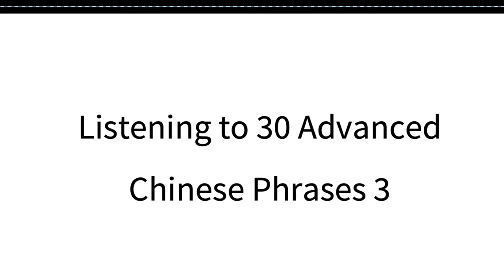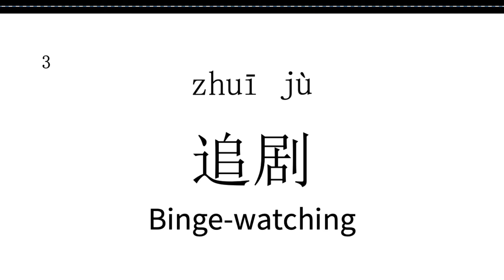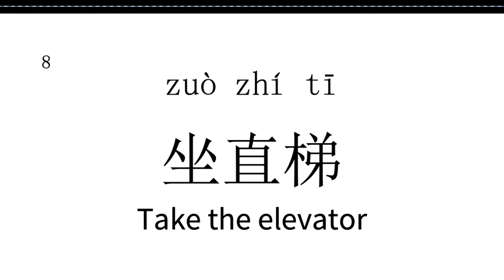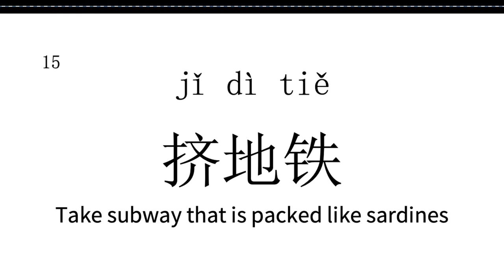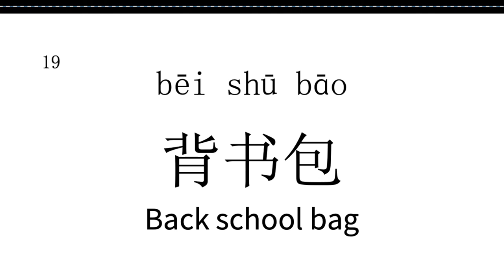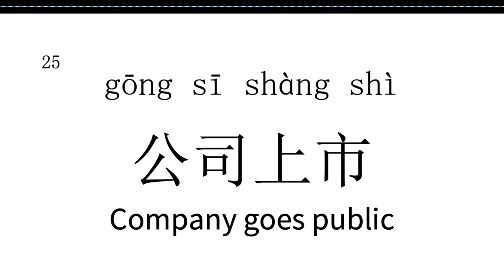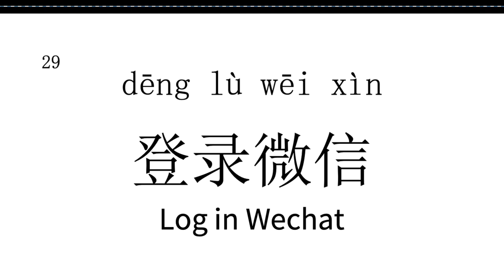30 Advanced Chinese Phrases3|Listening to 30 Advanced Chinese Phrases Part3